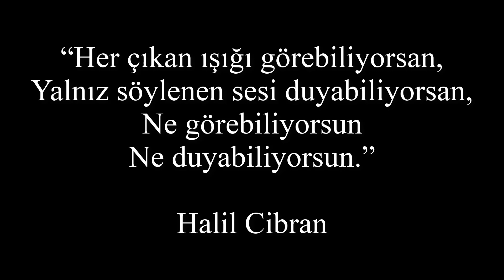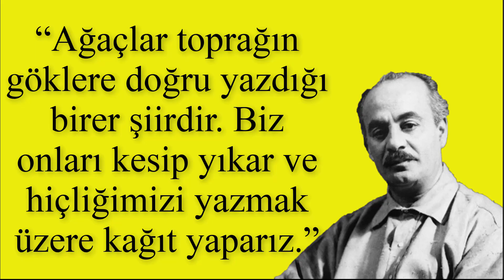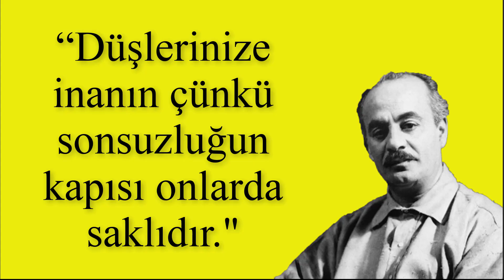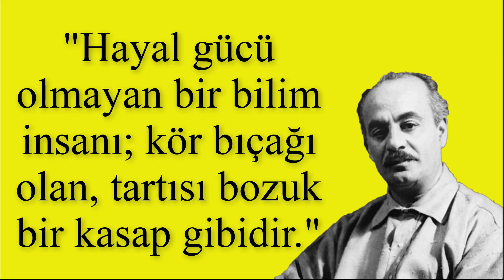HALİL CİBRAN 'DAN BİLGELİĞE DAİR AFORİZMALAR(Sesli)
Halil Cibran, 1883 yılında Osmanlı İmparatorluğu kontrolündeki Cebel-i Lübnan Mutasarrıflığı'nda Maruni bir ailenin çocuğu olarak doğdu. Ailesi ve kardeşleriyle 1895'de ABD'ye göç etti. Annesi terzi olarak çalışırken Boston şehrinde bir okula başladı. Halil Cibran'ın yaratıcılığını fark eden öğretmeni Halil Cibran'ı fotoğrafçı ve yayıncı F. Holland Day'le tanıştırdı. Halil Cibran, Beyrut'taki Collège de la Sagesse 19 Ekim 2020 tarihinde Wayback Machine sitesinde arşivlendi.
1904'te, Halil Cibran'ın çizimleri ilk kez Boston'daki Day's stüdyosunda sergilendi ve Arapça ilk kitabı 1905'te New York'ta yayımlandı. Halil Cibran, yeni tanıştığı hayırsever Mary Haskell'in mali yardımıyla 1908'den 1910'a kadar Paris'te sanat okudu. Oradayken, Jön Türk Devrimi'nden sonra Osmanlı İmparatorluğu'nda isyanı destekleyen Suriyeli siyasi düşünürlerle tanıştı; Halil Cibran'ın aynı fikirleri ve aynı zamanda antiklerikalizmi dile getiren bazı yazıları, sonunda Osmanlı yetkilileri tarafından yasaklanacaktı.
Eserleri ve düşünceleri dünya üzerinde geniş yankı uyandırdı. Şiirleri yirmiden fazla dile çevrilmiş olan Halil Cibran aynı zamanda başarılı bir ressam idi. Resimlerinin bazıları günümüzde dünyanın birçok şehrinde sergilenmektedir.
Yaşamının yaklaşık son yirmi yılını ABD'de geçiren yazar, ölümüne kadar kaldığı bu ülkede eserlerini İngilizce yazmıştır.(Kaynak: Wikipedia)
                                        HALİL CİBRAN 'DAN BİLGELİĞE DAİR AFORİZMALAR
“Yalnız açığa çıkan ışığı görebiliyorsan,
Yalnız söylenen sesi duyabiliyorsan,
Ne görebiliyorsun
Ne duyabiliyorsun.”
1-“Baskıya başkaldırmayan kişi kendine karşı adaletsizdir.”
2- “Bir kişinin kalbini ve aklını anlamak için başarmış olduğu işlere bakma, ancak arzu ettiklerine bak.”
3- “Hayatın bütün esrarını çözdüğün vakit ölümü arzularsın. Çünkü o da hayatın sırlarından biridir.”
4- “Ne gariptir ki toplum olarak aklı yavaş olana değil de ayağı yavaş olana; yüreği kör olana değil de gözü kör olana acırız.”
5- “Şiir bir düşüncenin ifadesi değildir. O, kanayan bir yaradan veya gülümseyen bir ağızdan yükselen bir şarkıdır.”
6- “En uzun ömür ile en kısa ömür arasında pek bir fark olmadığını sizi çevreleyen sonsuzluğu düşündüğünüzde anlayacaksınız.”
7- "Kaç kez kitapların sayfaları arasında kendimi unutmayı denedim."
8- "Ve ikimiz mezarlar kazacağız, içimizde ölenler için."
9- "Filozofun ruhu kafasındadır. Şairin ruhu yüreğinde gizlidir."
10- “Bu her zaman böyledir, ayrılık vakti gelene kadar bilmez sevgi kendi derinliğini.”
11- "Yalnızlık! Ne var bunda yani? Bu dünyaya yalnız geldin ve yalnız gideceksin sisin içinde."
12- “Ayrılığı tadana dek aşkın derinliği anlaşılmaz.”
13- “Genellikle geçmiş günlerimize olan borçlarımız için geleceğimizden ödünç alırız.”
14- “Ağaçlar toprağın göklere doğru yazdığı birer şiirdir. Biz onları kesip yıkar ve hiçliğimizi yazmak üzere kağıt yaparız.”
15- "Aldırma; ayağına batan dikenler, aradığın gülün habercisidir."
16- "Kim bırakıp çilesini ve yalnızlığını yola koyulabilir içi sızlamadan?"
17- “Ve tahtından indirmek istediğiniz bir despotsa söz konusu olan, önce onun içinizde kurulu tahtını ortadan kaldırın.”
18- “Neşeniz, maskesini çıkarmış kederlerinizdir.”
19- “Bu muydu onun için annemin karnını tekmeleyip durduğum hayat?”
20- "Hatıralarda mesafe yoktur; ne sesin ne de gözlerin köprü olamayacağı, unutulmaya yüz tutmuş bir uçurum vardır."
21- “Düşlerinize inanın çünkü sonsuzluğun kapısı onlarda saklıdır."
22- “Anımsamak bir tür buluşmadır. Unutmak ise bir tür özgürlük…”
23- “Karanlığa gömüldüğünüzde şöyle söyleyin: 'Bu karanlık, henüz sökmemiş bir şafaktan ibaret.' “
24- "Her gün tekrar tazelenmeyen bir aşk; sonunda bir alışkanlık, kölelik olur.”
25- “Çoğu zaman inkăr etsek de bu bir gerçek: Acılarınızın çoğu kendi seçiminizdir.”
26- "Belki birlikte güldüğünüz kişiyi unutabilirsiniz ancak birlikte ağladığınız kişiyi daima hatırlarsınız."
27- “Sonra bana ‘Seni seviyorum’ dedin. Oysa sen, benim içimdeki kendini sevdin.”
28- “Yalnızlık nasıl ki ruhsal heyecanın yoldaşıysa hüznün de yoldaşıdır.”
29- "Hayal gücü olmayan bir bilim insanı; kör bıçağı olan, tartısı bozuk bir kasap gibidir."
30- "Yalnızca deliler ve dâhiler, Tanrı'nın kalbine en yakın olanlardır."